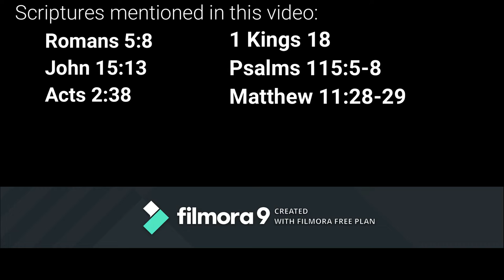LL006 - "And yet, HE is God!!" || TOOBlessed2BStressed || TB2BS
Hey Everyone!! Anything specific you wanna see?? Be sure to leave it in the comments below ;D
Check me out on
LIFESTYLE VLOGGER
Just tryin’ to be that Proverbs 31 woman!!